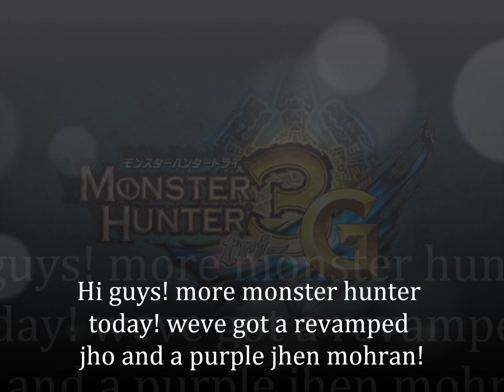MH3G New Elder Dragon and more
NEW MONSTER REVEALED ! ELDER DRAGON! purple jhen mohran pics doboruberuku subspecies pics green plesioth pics. A 3DS video by barrothbusters enjoy!